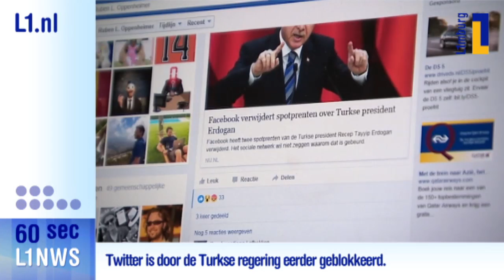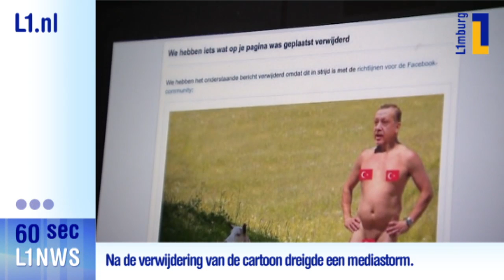L1 Nieuws in 60 seconden - 13 apr 2016